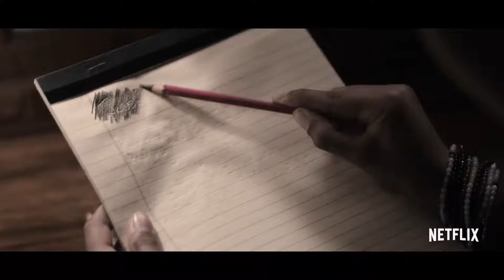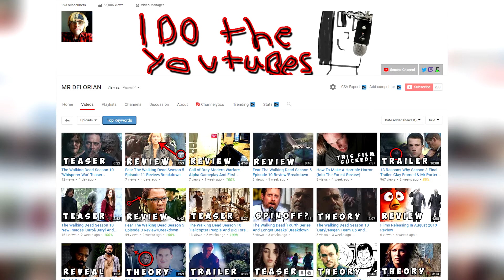13 Reasons Why Season 3 Episodes 1-7 | Thoughts So Far/Review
In this video, I give you all my opinion on 13 Reasons Why Season 3. I'm only at episode 7, so that's how far I was able to go in explaining things. also I never mentioned this in the video, but I don't have too much of a problem with the character Ani...but in episode 7 (spoilers), she becomes super super super annoying...hopefully it's just that episode. Hope You Enjoy

Snapchat~ imthevanoss (created at age 12)